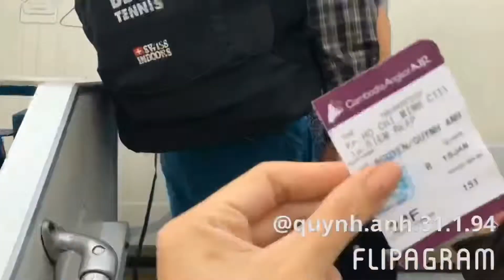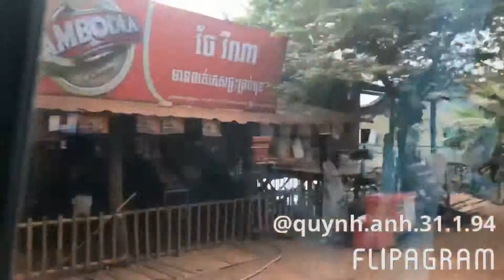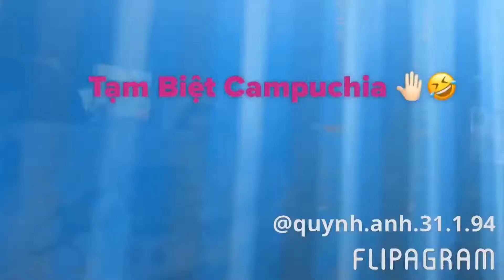Cambodia Trip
Chuyến du lịch khám phá cambodia thật thú vị